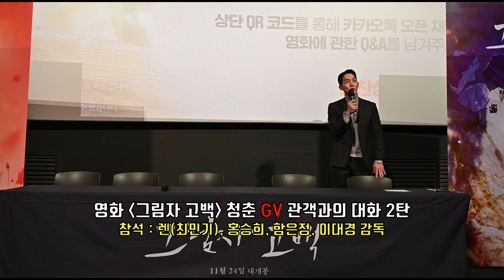렌 (REN) 최민기 focus 영화 [그림자 고백] 청춘 GV 관객과의 대화 2탄 풀영상 (단체사진)ㅣ홍승희×함은정×이대경 감독ㅣCGV 용산아이파크몰 231126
조선 청춘들의 특별하고 가슴 시린 첫사랑을 담아낸 영화 '그림자 고백'이 11월 26일(토) 오후 2시  CGV 용산아이파크몰에서 두 번째 관객과의 대화 행사인  청춘 GV를 가졌다.

이날 GV에는 이대경 감독과 렌(최민기), 홍승희, 함은정 등이 참석해 영화에 대해 여러 가지 이야기를 나눴다.